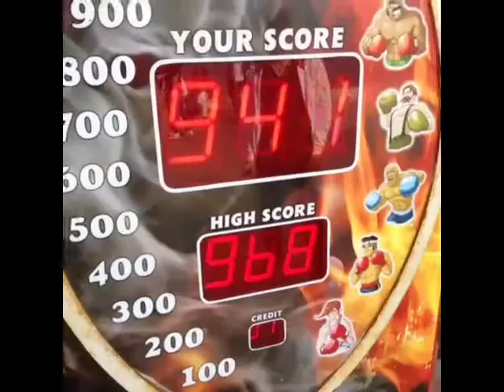Erkan Aker En Komik En Yeni Vineları 2014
"Hakan Hepcan Fenomenleri (Bütün Vine Videoları)"
"15 Dakika En İyi Vine Videoları"
"Eylül Vine Videoları"
"HD vine videoları"
"komik videolar"
"komik vinelar"
"en iyi vinelar koleksiyonu"
"en komik vine"
"en iyi vine"
"2013 yılı en iyi vinelar"
"en iyi vine videoları"
"gelmiş geçmiş en iyi vine"
"en iyi vine videosu"
"en komik vinelar"
"en çok izlenen vine videoları"
"en iyi vinelar 2013"
"vine videoları"
"vine app"
"Haziran Ayının En İyi 77 Vine Videosu"
"Halil Söyletmez . En Popüler Vine Videoları"
"Jerome Jarre En İyi Vine Videoları (HD ve Türkçe Altyazılı!!!)"
"En İyi - En Sevilen Vine Videoları Koleksiyonu (HD ve Türkçe Altyazılı!)"
"Vine | En iyi Türkçe Vineler Temmuz 2013"
"Can Çekin - Tüm vine videoları"
"Halil Söyletmez 100 Vine Full izle"
"Hakan Hepcan - Karışık Vineları"
"Farklı Dillerde Selam Vermek"
"En İyi Halil Söyletmez Vine'ları"
"Hakan Hepcan Vine 3"
"Barbara Herhalde"
"Halil Söyletmez Esprileri"
"Hakan Hepcan Esprileri"
"Hakan Hepcan Stand Up"
"Hakan Hepcan Cocumuyo"
"Hergün vuruyom kuru kuru kubara"
"Hakan Hepcan Vine Serisi"

Vine Türkiye
Vine Türkiye
Vine Türkiye
Vine Türkiye

En Güncel En Güzel Vineler